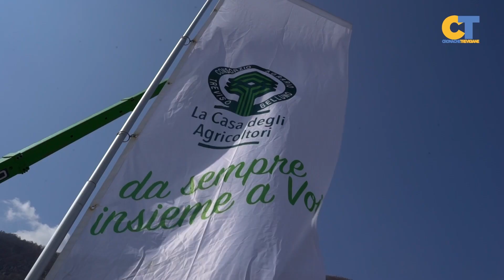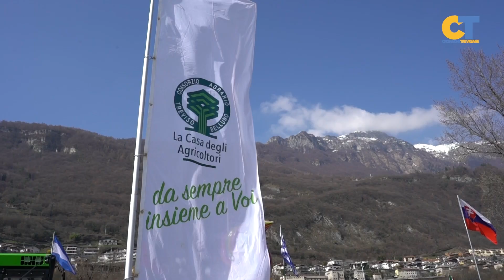Consorzio Agrario di Treviso e Belluno ad Agrimont 2024